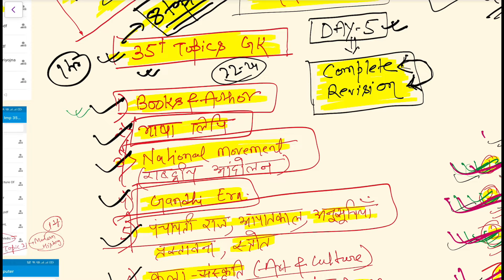JSSC CGL | ये 15 दिन ये 10 महत्वपूर्ण बातें जो आपको ध्यान रखनी है एक सीट सुनिश्चित करने के लिए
jssccgl latest exam date
jssccgl latest exam update
JSSC CGL revised exam date
JSSC CGL revised calendar
jssc CGL news
jssccgl latest news

Your Queries-

jssccgl latest news
JSSC CGL exam update 2024
JSSC CGL re exam date 2024
JSSC CGL Hindi paper 2
JSSC CGL paper leak